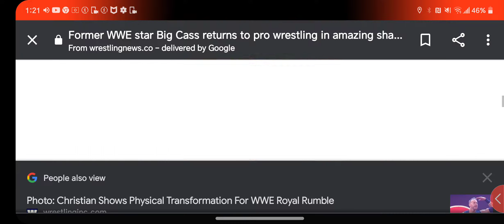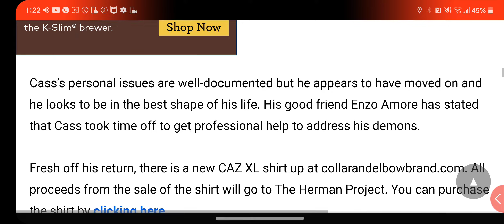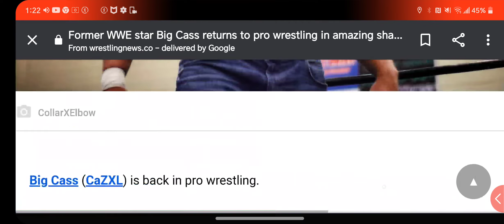Former WWE star Big Cass returns to pro wrestling in amazing shape fans give him a standing ovation